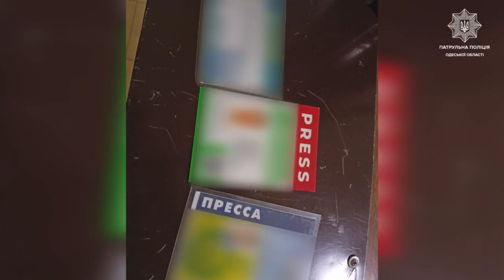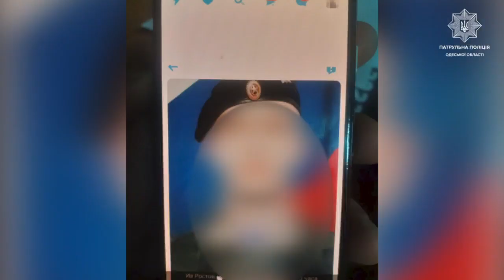Тримаємо стрій! Осанні новини про ситуацію в Одесі сьогодні | Вікна-новини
Нас ніколи не здолати! Тому що ми маємо серце і душу, а це наша сила і міць!
Тримаємо стрій!

Короткий звіт роботи патрульних поліцейських за добу.

Побач більше!